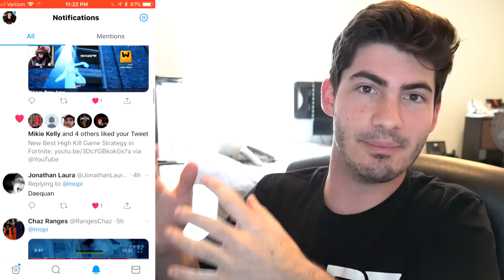So I killed Daequan in Fortnite...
I killed daequan in Fortnite but not in the coolest way